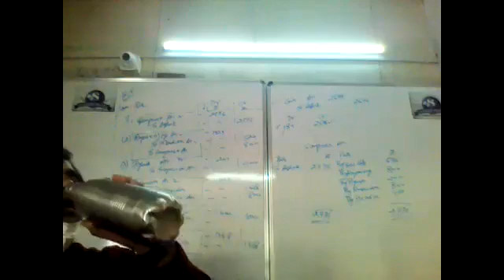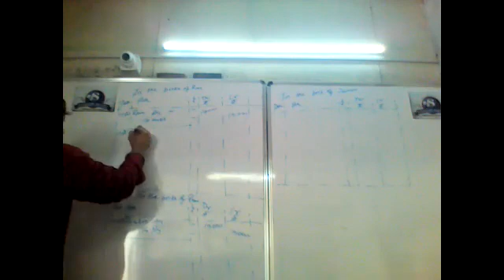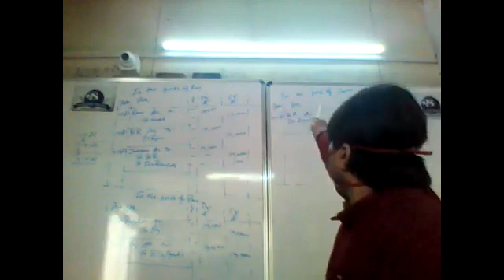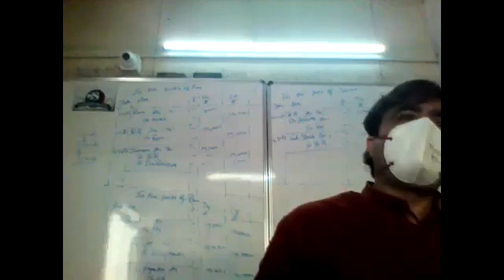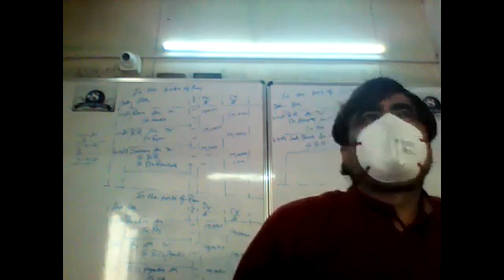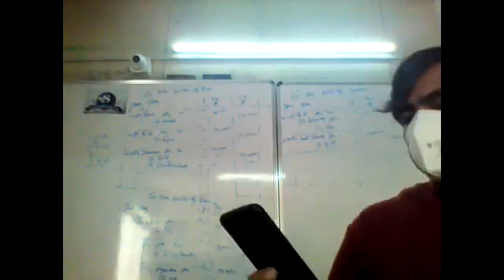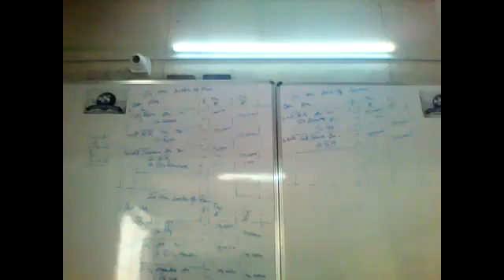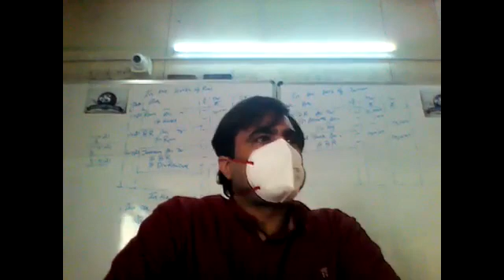11th Accounts#Chap-Bills of Exchange#Part 3